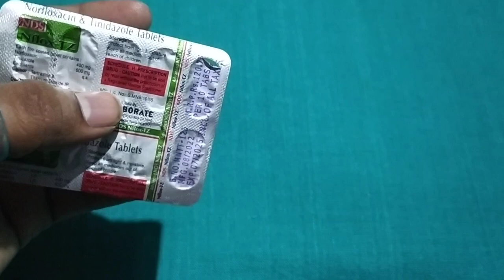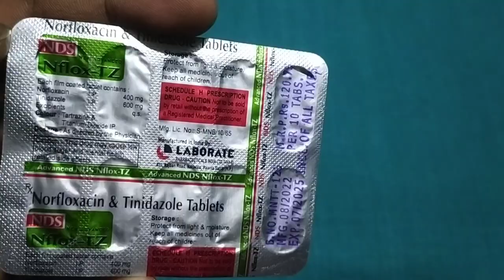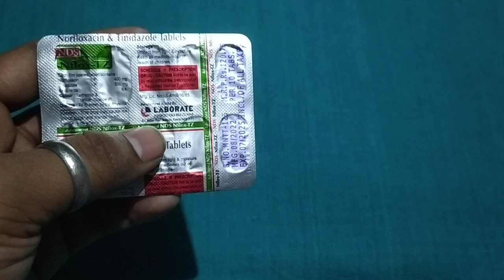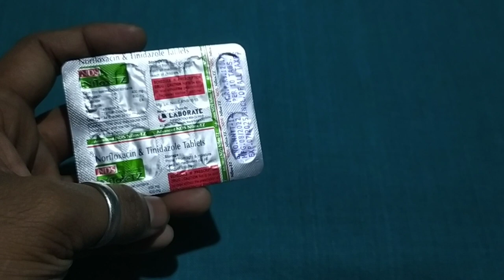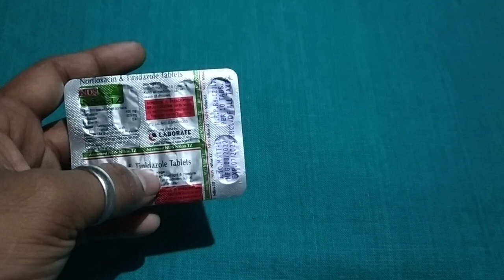Nflox tz use in hindi | N-flox tablet uses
Nflox-tz tablet use, Doses, Side effects and safety Advices

Nflox tz use in hindi | Norfloxacin & tinidazole | N-flox tablet uses

Welcome to Medicine knowledge 4u today's video where we will be discussing Nflox TZ, a medication commonly used to treat various bacterial infections. Our objective is to provide you with an educational overview of this medication, its uses, and its benefits.

Firstly, let's understand what Nflox TZ is. Nflox TZ is an antibiotic that combines two active ingredients: Norfloxacin and Tinidazole. These ingredients work together to effectively combat bacterial infections in the body.

The primary use of Nflox TZ is to treat gastrointestinal infections, such as traveler's diarrhea and bacterial gastroenteritis. It is also effective in treating urinary tract infections and certain sexually transmitted infections.

One of the key benefits of Nflox TZ is its broad spectrum of activity against various bacteria. This means that it can target and eliminate a wide range of bacterial strains, making it a versatile and effective medication.

Moreover, Nflox TZ is known for its high bioavailability, which means that it is easily absorbed by the body and can quickly reach the site of infection. This allows for faster relief and a quicker recovery process.

It is important to note that Nflox TZ should only be taken under the guidance of a healthcare professional. They will determine the appropriate dosage and duration of treatment based on the specific infection and individual factors.

In conclusion, Nflox TZ is an antibiotic medication that is widely used to treat bacterial infections. Its broad spectrum of activity and high bioavailability make it a valuable option for healthcare providers. Remember to always consult with a healthcare professional before starting any medication